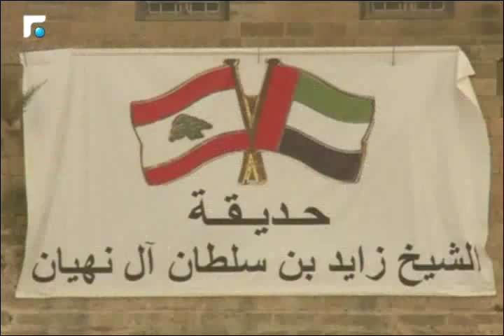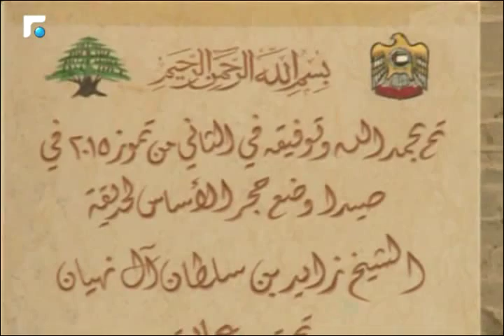أخبار الصباح - تقارير خاصة 3/5